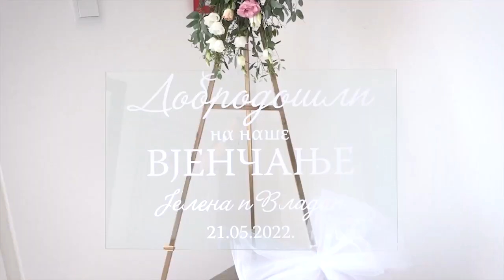Jelena & Vladan *Wedding Intro*